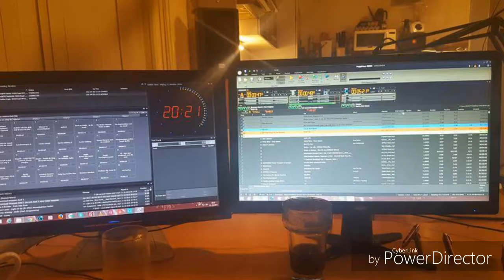De afluiting van The Grazy Weekend Shift